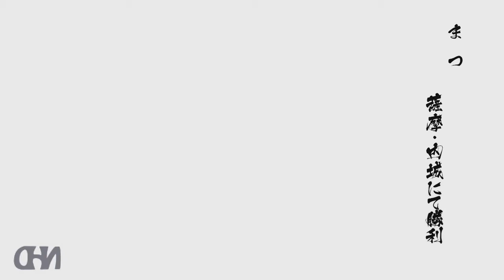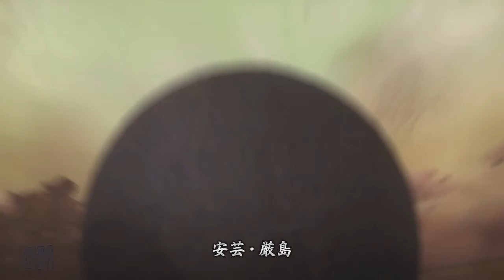Let's Play Sengoku Basara 4 Sumeragi (Matsu - pt1) Stage: Satsuma: Inner Castle